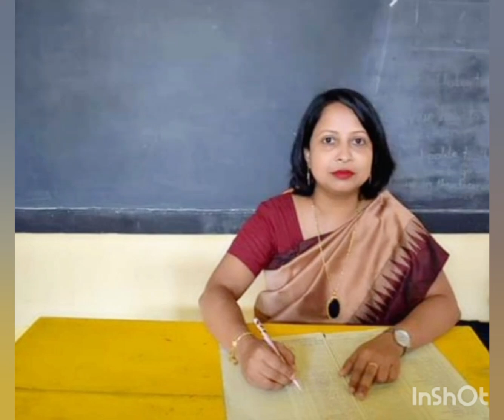Focus on your career......